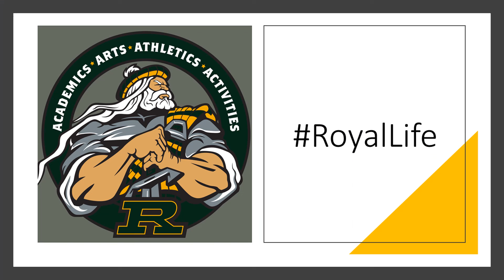Royal High School January 2022 - Continuum